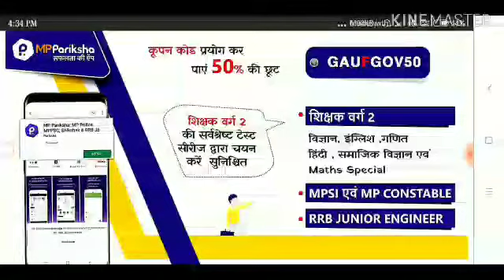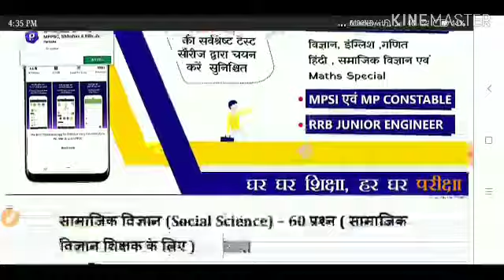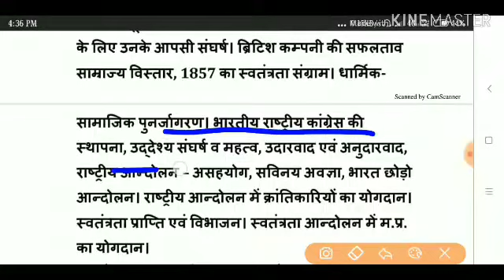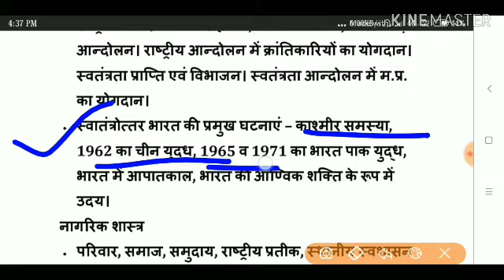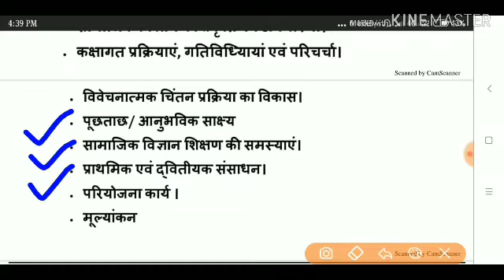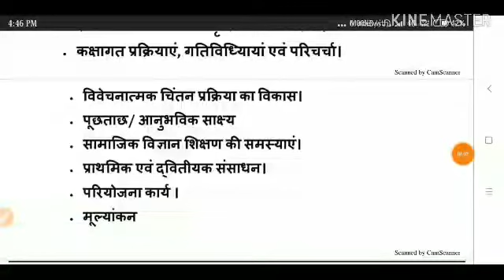शिक्षक वर्ग 2 || syllbus Social Science || क्या क्या आएगा पूरी जानकारी || देखिये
Unacademy link profile 👇👇
MP Pariksha मध्य प्रदेश में आयोजित समस्त शासकीय परीक्षाओं जैसे – शिक्षक वर्ग 1, शिक्षक वर्ग 2 (संविदा शिक्षक), MPPSC, मध्य प्रदेश पुलिस कॉन्स्टेबल, सब इंस्पेक्टर, बैंक PO, RRB जूनियर इंजीनियर , जेल प्रहरी, सब इंस्पेक्टर एवं कांस्टेबल, की तैयारी की सर्वश्रेष्ठ ऐप है | यह एप आपको सभी परीक्षाओं की उच्च गुणवत्ता वाली टेस्ट सीरीज द्वारा ऑनलाइन परीक्षाओं की तैयारी कराती है जिससे आप ऑनलाइन परीक्षाओं में निपुण हो जाते है एवं आपके परिणाम में सुधार होता है और आपके चयन की संभावनाएं बढ़ जाती हैं | हमारे कूपन कोड की मदद से व्यापम की टेस्ट सीरीज खरीदने पर आपको 50 प्रतिशत की छूट मिलेगी - कूपन कोड – GAUFGOV50